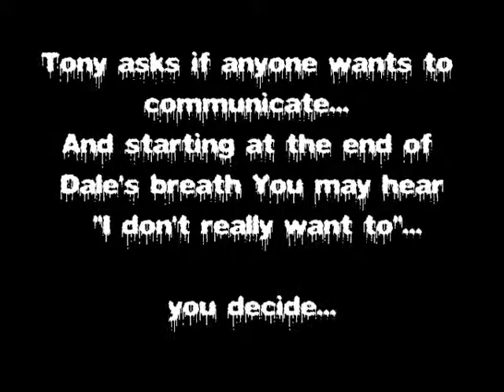I dont really want to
Old Mill Antiques Jefferson Texas 09/14/2013